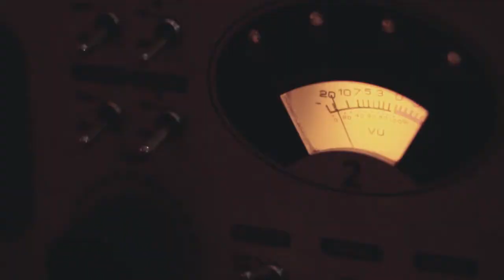We Are Passion Vibe!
Welcome to Passion Vibe Official Channel

Passion Vibe is a Label & Audio Post Production established in 2018. Passion Vibe has been nominated for the 2019 Indonesia Music Awards (AMI) award. Led by Belanegara Abe & Abraham Edo, we have worked with several local brands and singers.

We understand that everyone wants the best results for the product to be sold, that's why we use the best resources so the message can be conveyed perfectly to the ears of the listeners.

We provide complete audio production services for the needs of songwriting, music composition, ad jingles, voice over, film scoring, or web series. Our production studio is located in Jakarta, Indonesia.